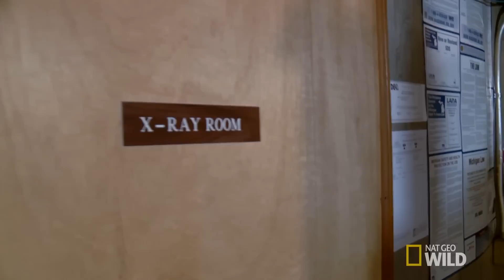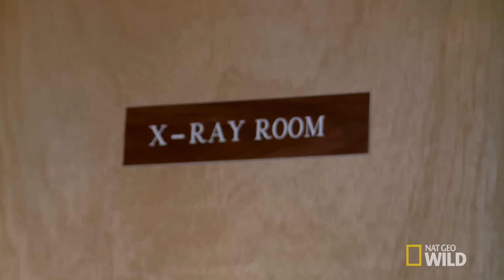All I Want for Christmas Are Pups! | The Incredible Dr. Pol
Jason brings in his pregnant chocolate lab, Lola, for a puppy count. Lola puppies are due on Christmas day.